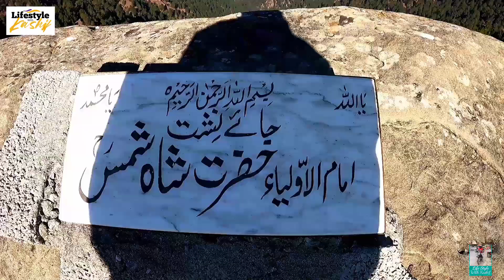Traveling To "Panjpeer Rock's" On Motorbike | Most Beautiful place | Pakistan | 01-01-2023.